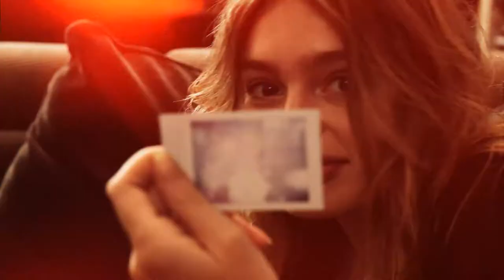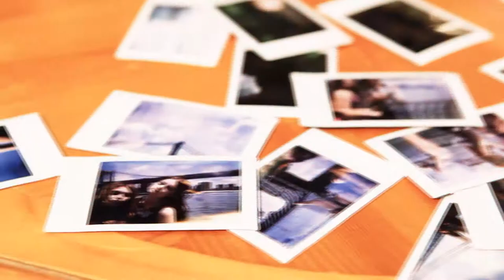mac+jac Fall 2012 photo shoot: behind the scenes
Exclusive behind-the-scenes video of a photo shoot for mac+jac's Fall 2012 clothing line. The shoot was shot in Dumbo, Brooklyn on a beautiful sunny day. Also in the video are interviews with mac+jac's brand ambassadors Stephanie Cam and Staz Lindez about how they stepped into the modeling world. mac+jac is set to be launched exclusively at JC Penney in August 2012.